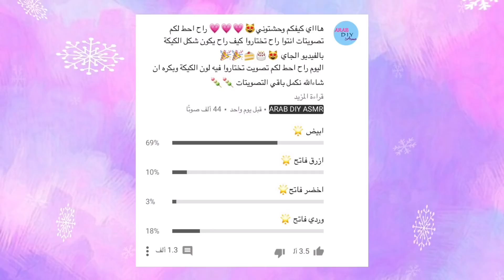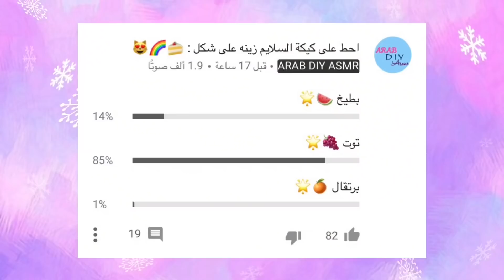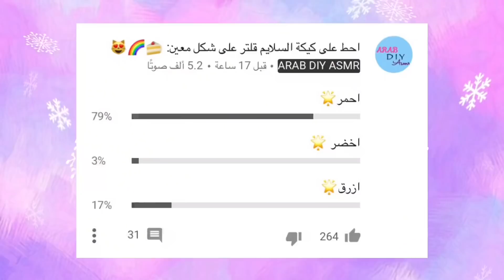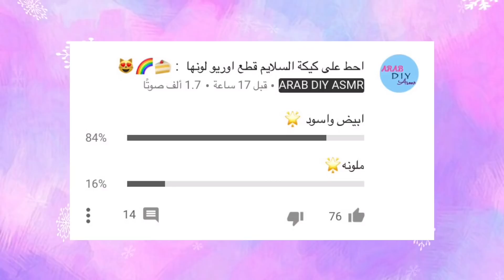سويت كيكة طبقات بالسلايم المشتركين اختاروا كل شي احطه عليها😻!! النتيجه ولا اروع 😻💞🦄!!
فيديو الكيكة السابق 🍰🦄🌈